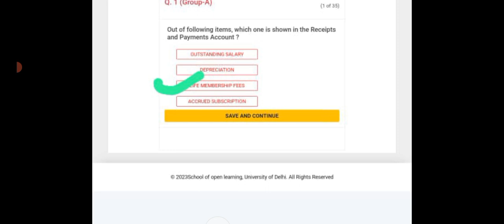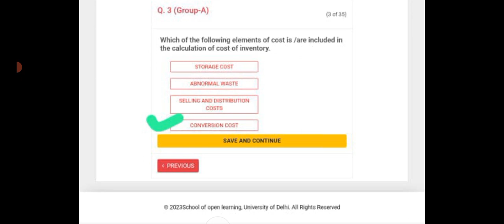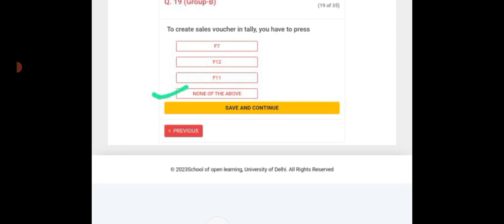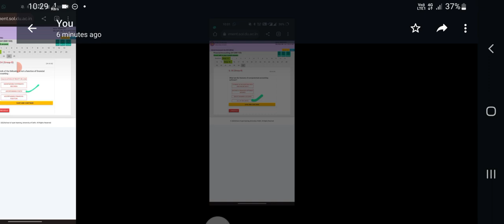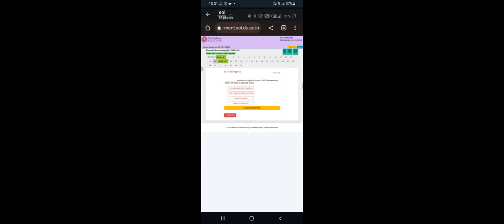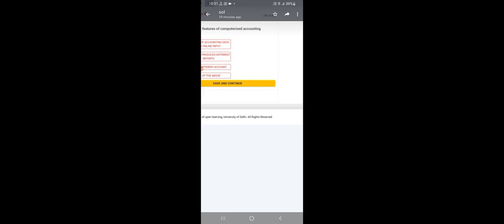DU SOL 1ST SEMESTER BCOM HNRS FINANCIAL ACCOUNTING INTERNAL ASSIGNMENT 35 QUESTIONS SOLUTION 2023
IN VIDEO